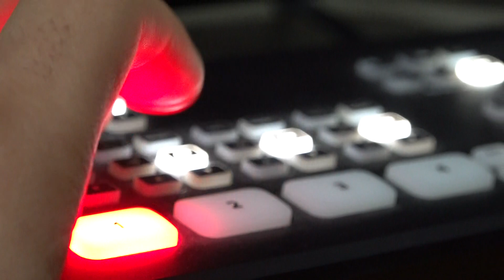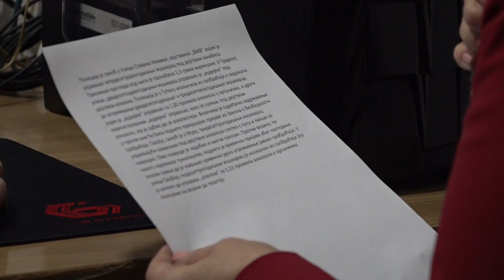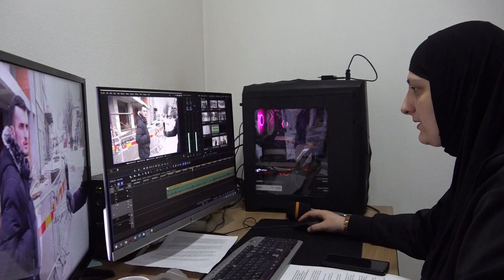Pešter TV prilagodila rad tokom kampanje preporukama REM-a